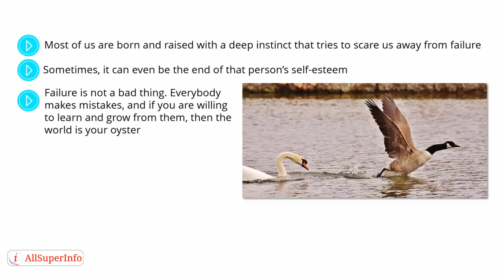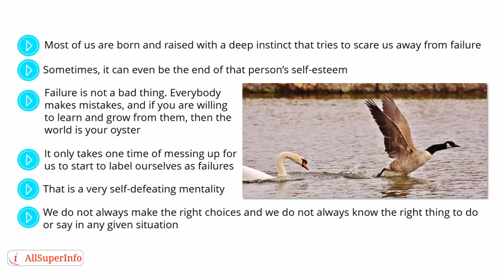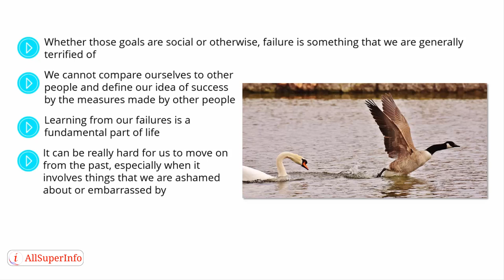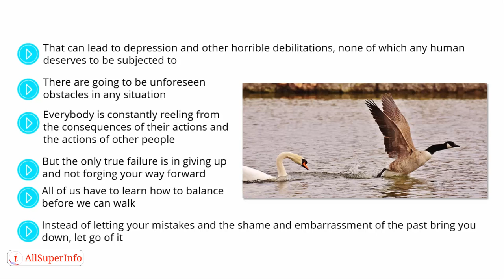09 Learning from Failure and Letting Go of the Past